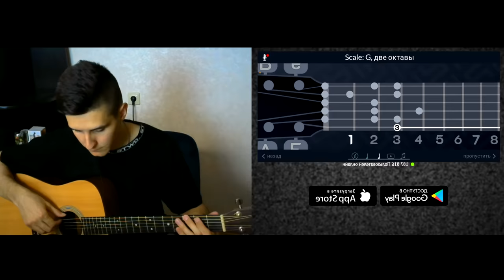ГИТАРИСТ НЕ притворяется НОВИЧКОМ в ЧАТ РУЛЕТКЕ #3 | Реакция девушек на ЗОЛОТУЮ КНОПКУ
Выиграй обучение вокалу и гитаре (условия):
- Напиши комментарий

В этом видео: Гитарист не притворяется новичком в чат рулетке, а
удивляет классной игрой и своим голосом. Гитарист поёт любую песню сходу на заказ собеседников. Смотрим реакцию девушек на золотую кнопку

Снимать чатрулетку с каждым разом сложнее. Но если наберем